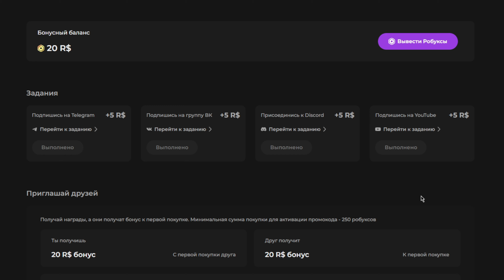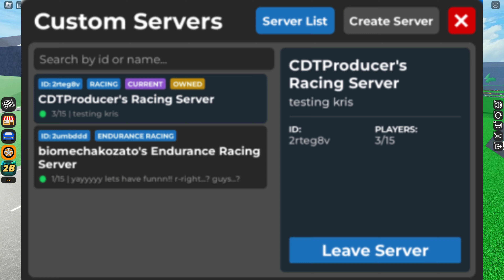🗺️2B ВТОРОЕ ОБНОВЛЕНИЕ С ПАНЕЛЬЮ КАСТОМНЫХ СЕРВЕРОВ!!🗺️*СНИК ПИК* | Car Dealership Tycoon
ВОТ ПОЛЕЗНЫЕ ССЫЛКИ:
ЧТО БЫ МЕНЯ НЕ ТЕРЯТЬ:
● Cсылка на мой Твич канал:
♪ Rose (Prod. by Lukrembo)